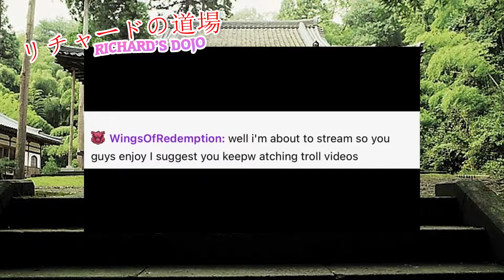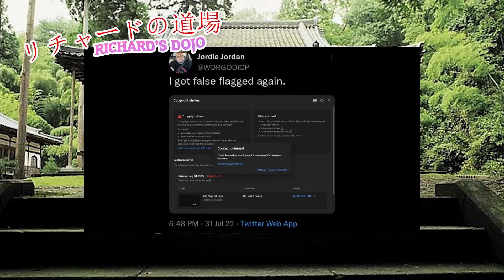WingsofRedemption Banned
WingsofRedemption, aka, Richard, has been banned from twitch.

This poor boy cannot help but shoot himself in the foot.